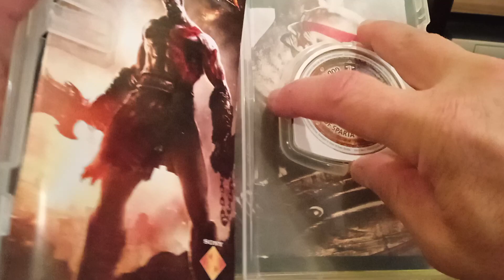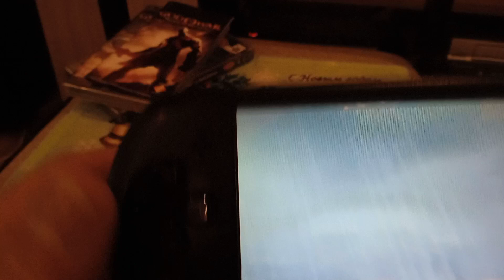SONY PSP 1008